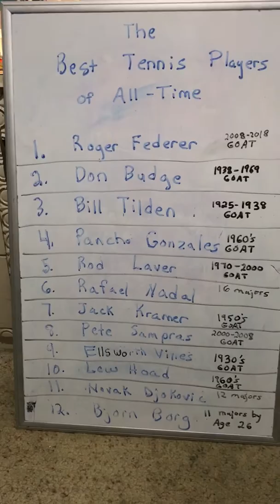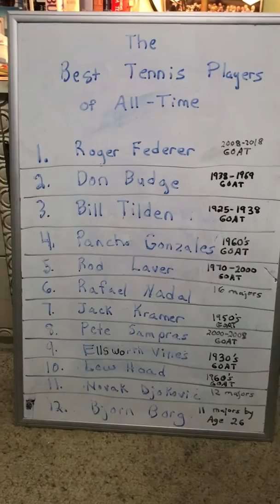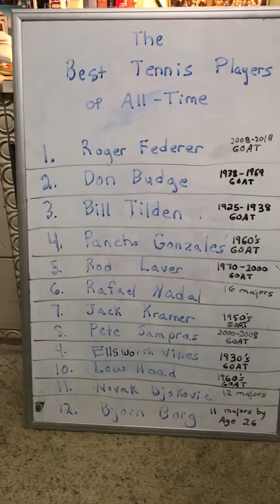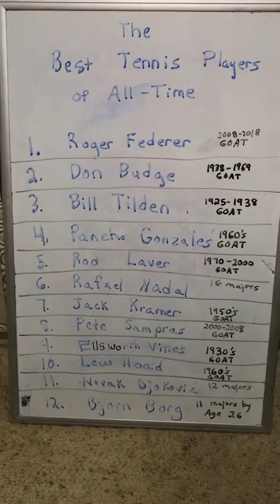1. Roger Federer GOAT 2. Don Budge 3. Bill Tilden 4. Poncho Gonzal 5. Rod Laver 6. Rafael Nadal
The Top 12 Male Greatest Tennis Players of All Time by Steve Walters, USPTA Elite, USTA High Performance Trained, Ex-ATP Tour Hitting Partner, Ex-Harry Hopman/Saddlebrook International, Ex-John Newcombe Tennis Ranch Tennis Pro